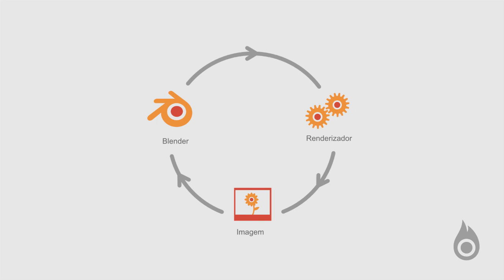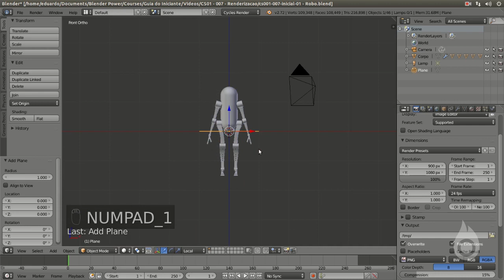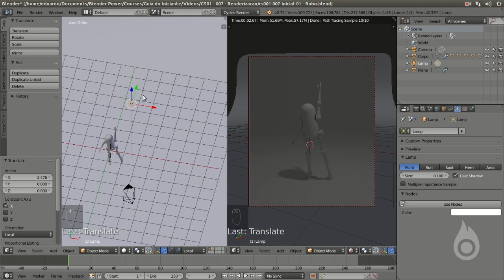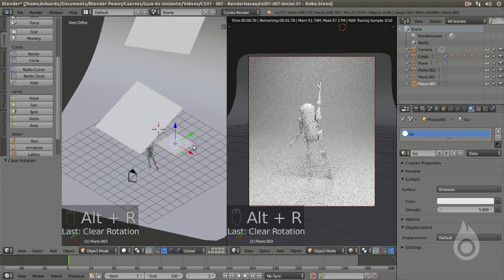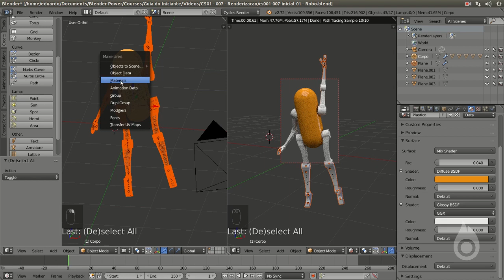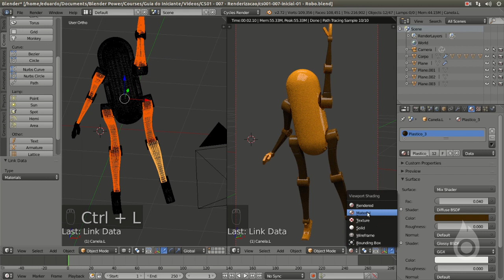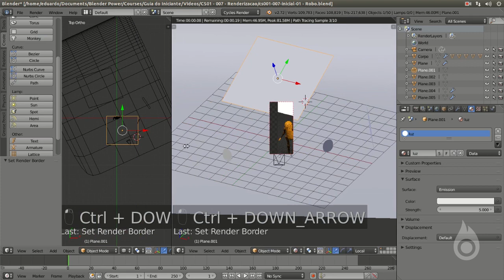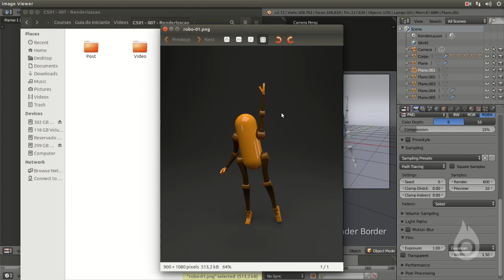Renderização - Guia do Iniciante Lição 7